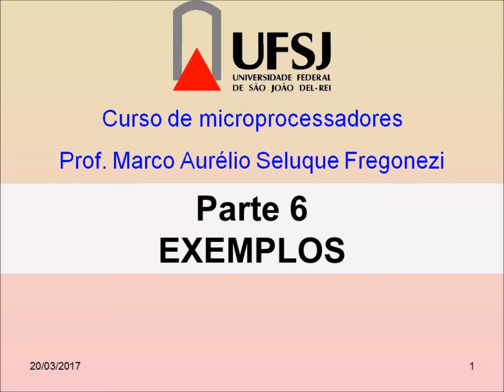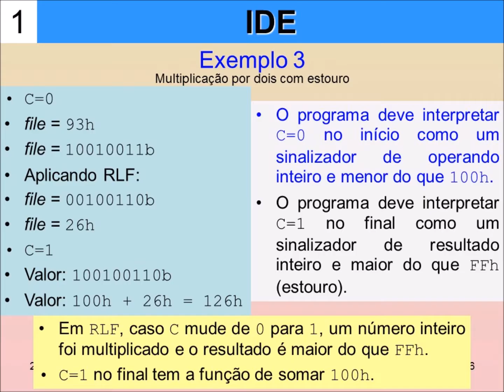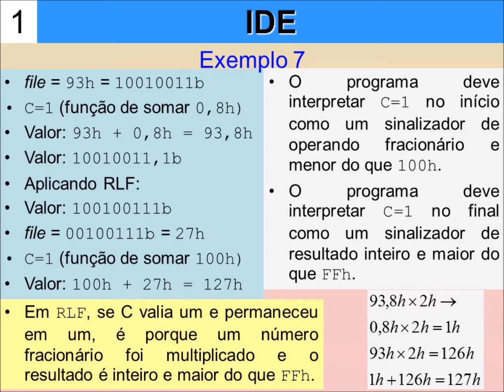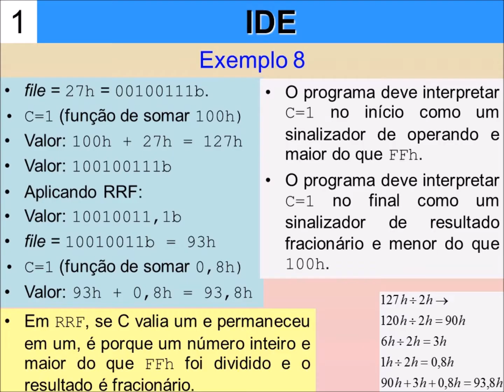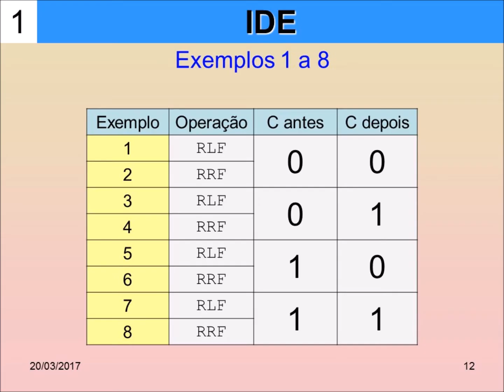Curso de Microprocessadores - Aula 33 - Exemplos - IDE